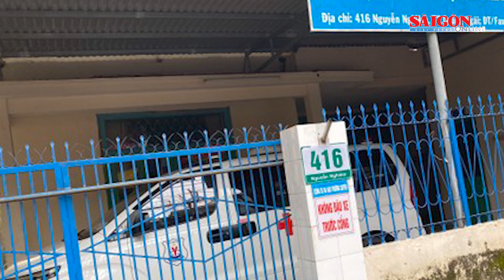Tạm giữ Giám đốc Trung tâm Pháp y Quảng Ngãi để điều tra về hành vi nhận hối lộ | Tin nóng 12H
Tin nóng 12H của SGGPO ngày 26-2 có các thông tin: Tạm giữ Giám đốc Trung tâm Pháp y Quảng Ngãi để điều tra về hành vi nhận hối lộ; Công khai những trường hợp chậm đóng, không đóng BHXH; Thêm nhiều bệnh viện hiện đại; Thể thao Nga, Ukraine sau một năm xung đột..